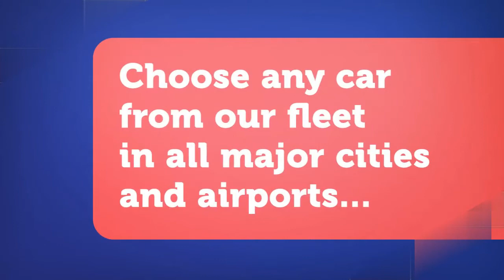Dollar Thrifty - Rent A Car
Rent a car offers you the rental services of wide range of vehicles, from smaller to premium class vehicles. All our vehicles have air-conditioning and our clients can rent child safety seats, sophisticated GPS devices and WiFi devices for mobile internet. Our rent a car offices are situated in mayor croatian cities and airports. Find us in Split, Zagreb, Rijeka, Dubrovnik, Zadar, Sarajevo, Belgrade and Ljubljana.